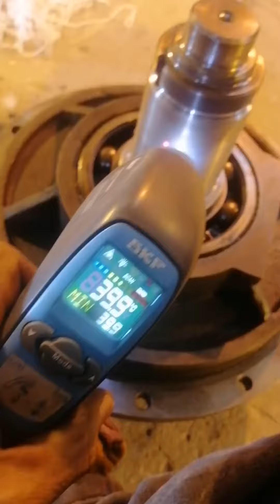compressor pinions shaft buildup😢🤔